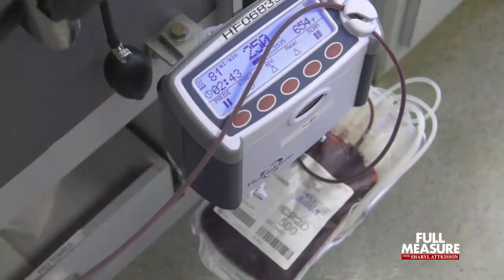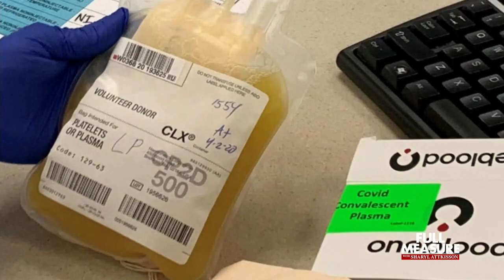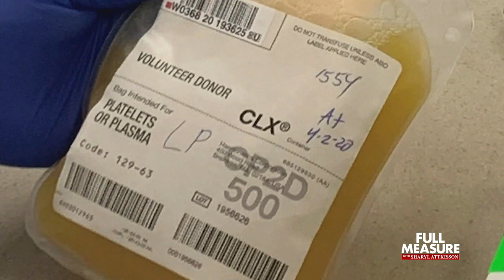Plasma Therapy | Full Measure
There’s a multi-front race to find new tools to defeat coronavirus. One promising strategy is something called convalescent plasma therapy, recently approved on an experimental basis for COVID-19. To tell how it works, we go to Miami, a hot spot for the virus and, because of the Mayor— a focal point for the emerging, new treatment.